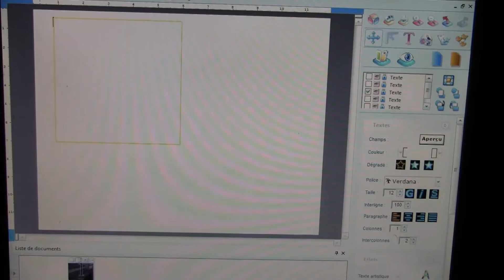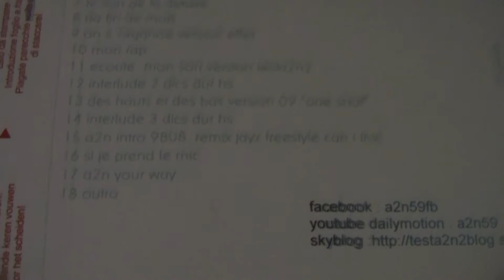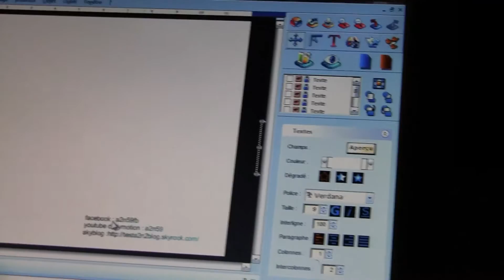A2N making of testa2n2 ambiance fin 2013 plus